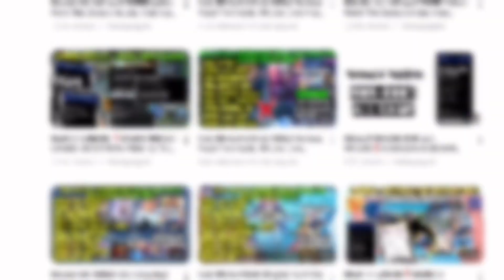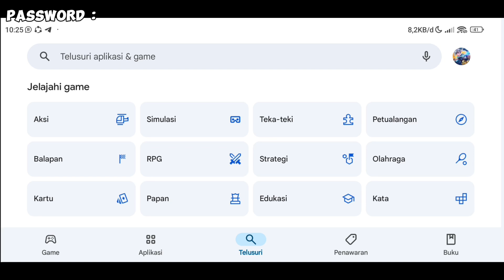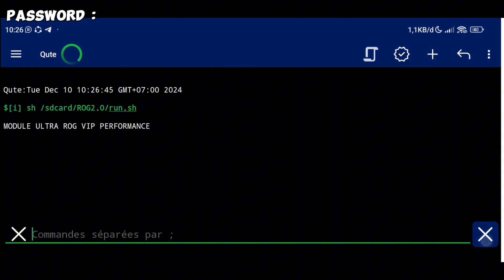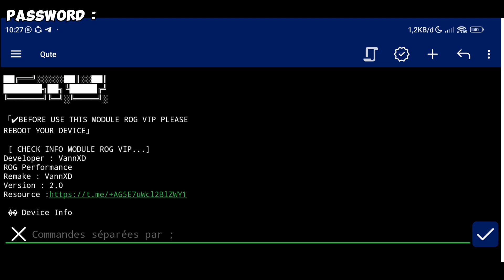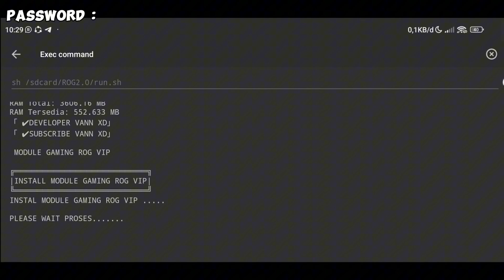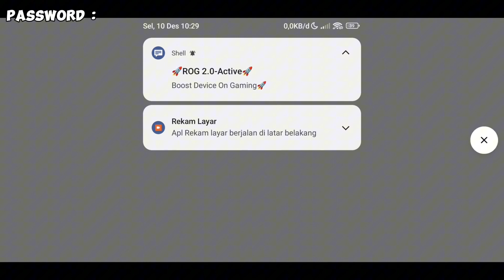RAM 1-4 LANCAR❗️MODULE GAMING NON ROOT ROG SUPPORT QUTE & BRAVENT | AMPUH ATASI LAG DI ANDROID